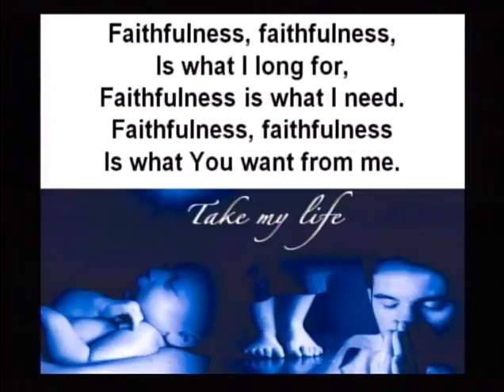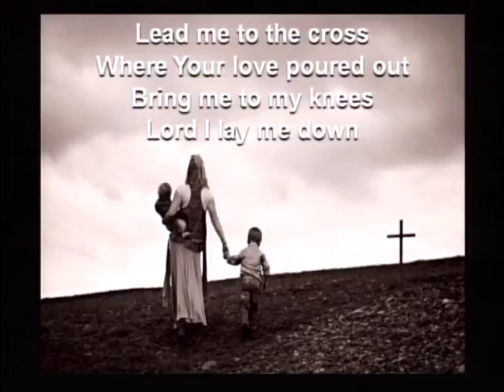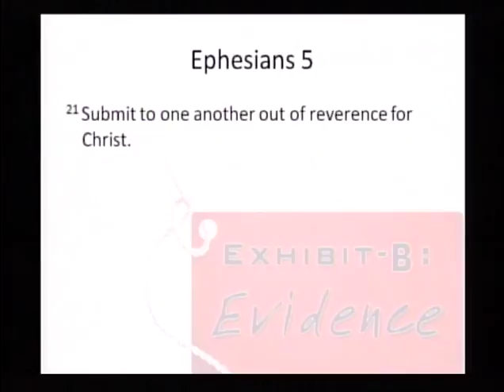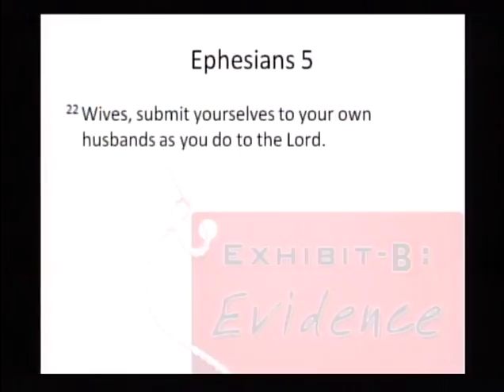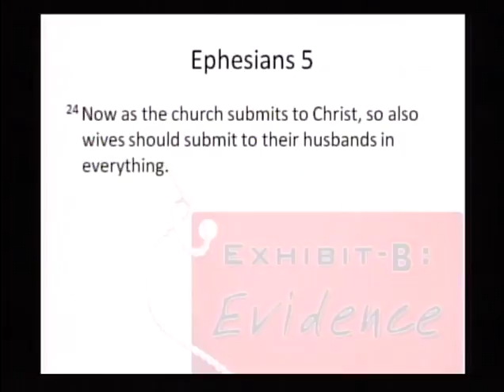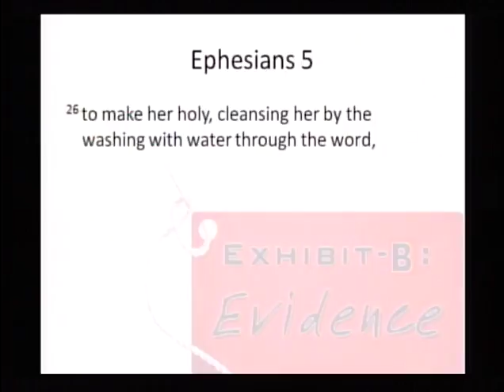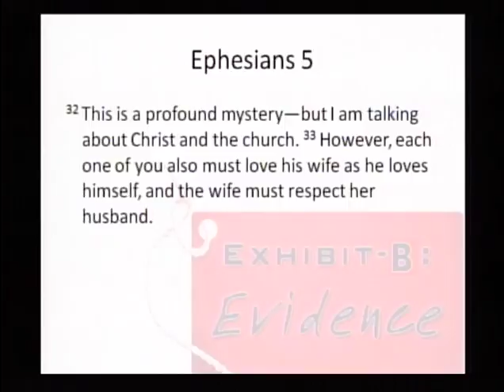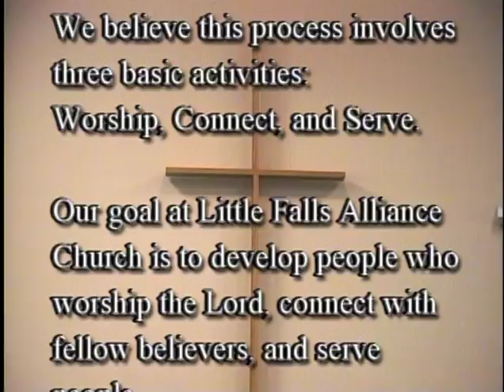Exhibit B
Pastor Ryan Olson shares about how submitting to one another points people to Christ.  To learn more about the Little Falls Christian and Missionary Alliance Church,